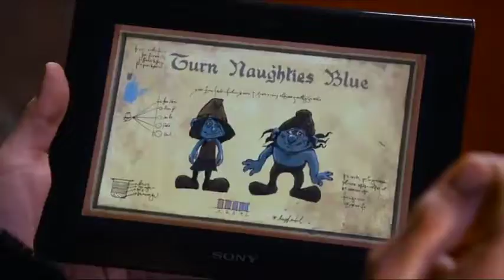The Smurfs 2 (2013 Trailer)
Taken From "The Smurfs 2" DVD